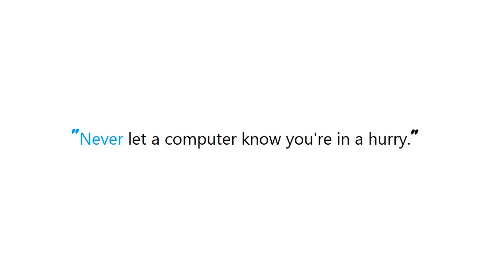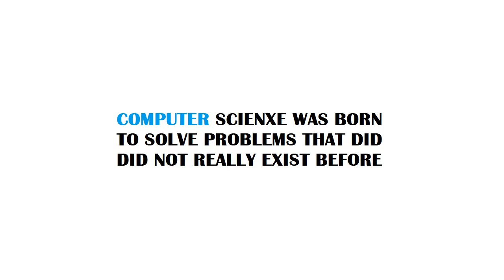PYTHON : How to change the font size on a matplotlib plot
Guide : [ PYTHON : How to change the font size on a matplotlib plot ]